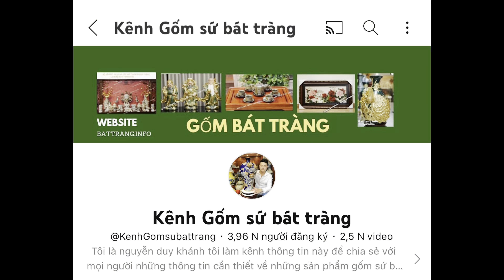GIỚI THIỆU NHỮNG MẪU HỒ LÔ PHONG THUỶ THU HÚT TÀI LỘC .